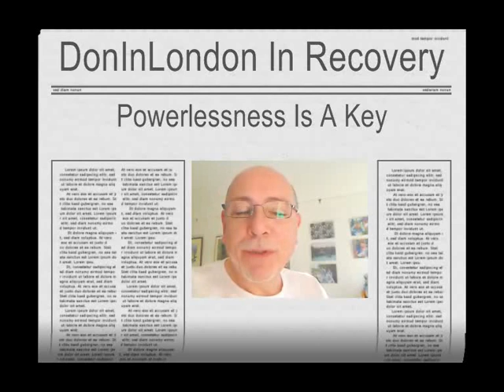Alcoholics Anonymous | June 24 | DonInLondon | Step 6 "Let Go"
June 24 2010 ~ What is spiritual? I often suggest it may be the ability to see real life as it is, not as I might want it to be. Life on life's terms, not on my terms. When we can utilise and experience all our human senses in the present moment, we have perspective, choices as they happen... spiritual is now!